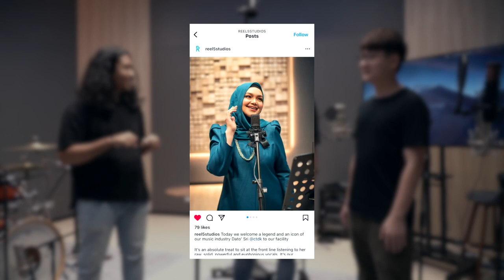Bongkar Rig : Reel 5 Studios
We have a special episode of Bongkar Rig this time, in which we Bongkar a Music+Film Recording studio in PJ!

1:44 - 3:55 What We Do
4:05 - 4:26 Production Room
4:26 - 5:07 Dolby Atmos Setup
5:10 - 6:45 What is Dolby Atmos?
6:50 - 8:25 Production Gear
8:27 - 9:50 Headphones
9:50 - 10:50 Monitor Speaker or Headphones?
10:53- 12:10 Midi Controller
12:19 - 20:10 Recording Room & Recording Gear
20:10- 20:40 Come & Record with Reel 5 Studios!

Buy Online:
Headphones
Beyerdynamic DT 1990

Midi Controller
Native Instrument Komplete Kontrol M32

Microphone
Warm Audio WA-67

Credit:
Presenter: Naza
Producer: Thaqif Noor Azmi / Siti Nabilla
Editor & Videographer: Emran Malek

Equipment Used:

Hughes & Kettner Tubemeister Deluxe 20 Head
Orange PPC212V Vertical Cabinet with Celestion Neo Creamback Speakers
MXR DC brick Power Supply
SE Electronics V7X Dynamic Mic

About us:
“Birth”

Location:
Petaling Utama,
46150 Petaling Jaya,
Selangor

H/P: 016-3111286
Operation Hours:
Monday-Thursday 10am-730pm
Friday-Saturday 10am-7pm
Sunday 10am-6pm